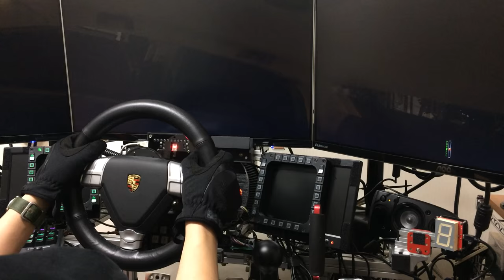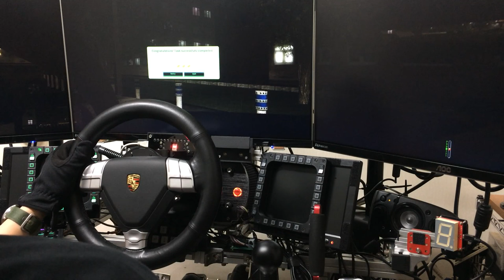[City Car Driving] Career N2 - Road signs and traffic lights monitoring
City Car Driving 1.5 Career Novice 2 - Road signs and traffic lights monitoring (★★★)

Achievements
1. Road Signs and Traffic Lights Monitoring : Perform this task
2. Sharp Sights : Perform this task with the total of penalty points below 5
3. Brakes are for Losers : Perform this task at a speed higher than 5km/h

Play with CSW v2 + Porsche Turbo S rim, CSP v2, modified G27 shifter, TrackIR 5 pro.